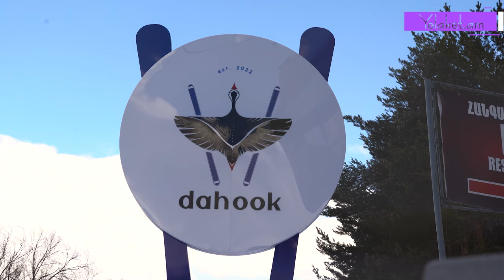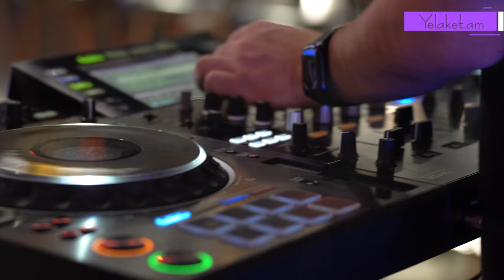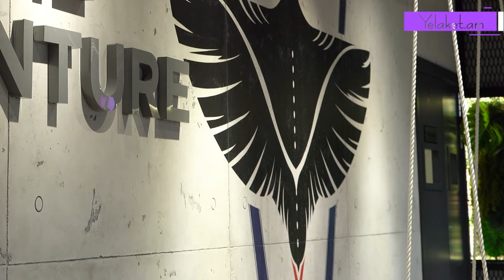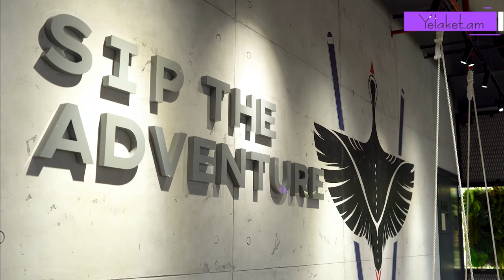Հրաչ Քեշիշյանը, Արման Մարգարյանը, Քրիստինե Գրիգորյանը և այլք՝ Dahook_craft_beer_restaurant-ի բացմանը